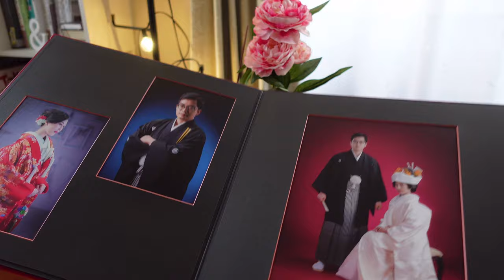JAPANESE WEDDING KIMONO | Part 1: INSIDE A JAPANESE PHOTO STUDIO | OUR 7-HOUR PHOTOSHOOT & BTS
0:00 Introduction
4:43 Off to the Studio
6:05 Preparation and Make-Up #1
7:03 Look #1
7:54 Groom's Kimono
8:26 Wearing Inner Clothing for Kimono
10:29 WHITE WEDDING KIMONO
11:53 Make up and Look #2
13:11 RED WEDDING KIMONO

I became legally a YOSHIZAWA. 🌹

Exactly on the day of our 7th Anniversary, Shohei and I officially got married in Tokyo at 10 in the morning.

It was indeed our LUCKY and BLESSED 7.

I remember many years back when I was just dreaming and praying for this day to happenーand last month, it finally did. 🥰

*It's pretty common in Japan to register the marriage first before the wedding ceremony that'll be scheduled a year or two later.

I can't wait for the day we'll finally walk to the Altar with our loving parents and with all our Japanese and Filipino families and friends all close to our heart ❤️

Our lovely photos shown in this video are taken after our marriage registration as we went directly to a Bridal Studio in Nagoya to commemorate this beautiful day.

This, for me, is so special because I got to wear two (2) kinds of Wedding Kimonos (Red and White)ー A kimono that I can only wear once in my whole lifetime. The exquisite beauty of these Japanese Wedding Kimonos is truly beyond art! ❤️

The whole process of putting on the Japanese traditional hair wig, the make-up, ~and putting of Kimono itself took nearly 2-3 hours. What a beautiful experience it was! It lasted for almost 7 hours in total as I've changed from one kimono to another.

I FELT LIKE A JAPANESE PRINCESS FOR FEW HOURS. And it felt like FOREVER 😍❤️ SURREAL!

THERE'S PART 2 FOR THIS❤️

Love, Lucel 💋